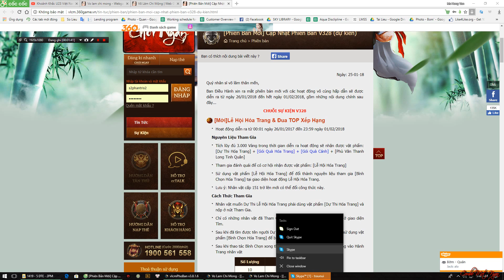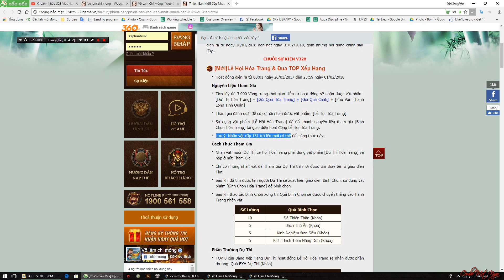VLCM Hot Lễ Hội Hóa Trang Đua TOP Xếp Hạng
Các Bạn Sub Và Để Lại Comen  Mình sẽ qua Đăng ký - Like Video cua các Bạn Luôn